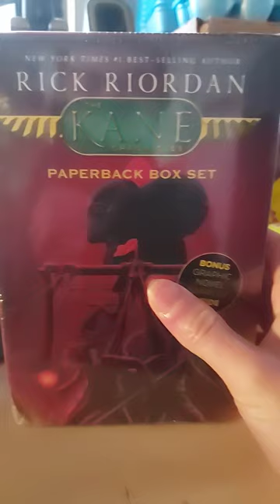shorts short viral books booktube percyjackson rickriordan vlog amazon fantasy shortvideo